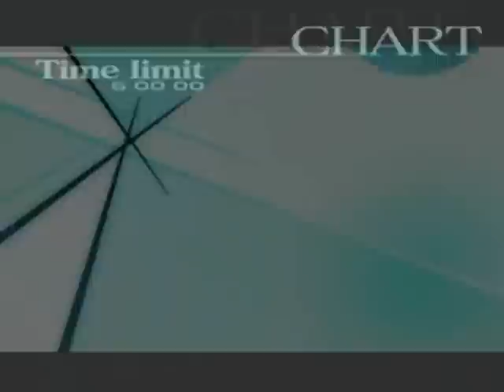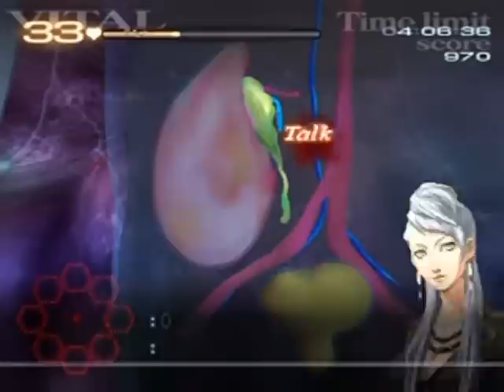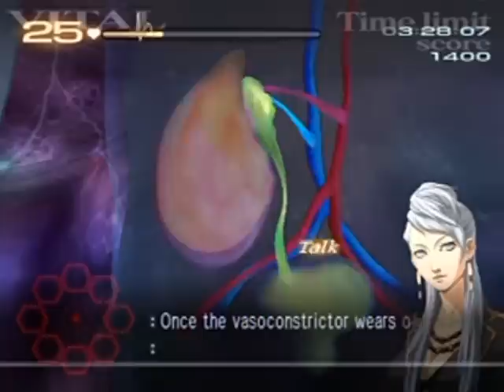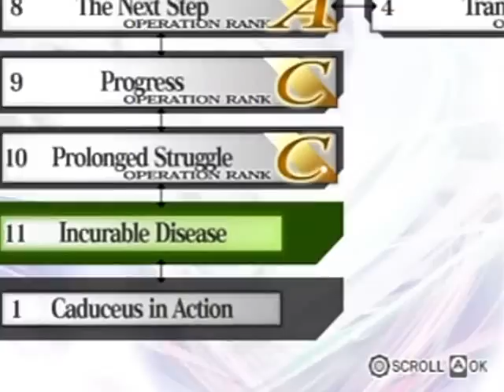Trauma Center Second Opinion Walkthrough Part 12: Jittery Return!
I told you I'd be back to this eventually! I always finish a project. This is no exception. :)

It's been so long since I last made videos for this game and videos in general I had a bit of stage fright in this and the next video since I made them the same day! lol! Like, I felt really out of the loop. Everything went great in them though, which was a big confidence booster!

Annotation correction corner:
17:49 Gah! I meant Dr. Hoffman, lol! Clearly I had the secretary in mind. :P

Pempti is an interesting Guilt in that it's seemingly more difficult when characters are talking than when it's a free flowing operation, lol! It just throws me off. XD

Well, aside from the initial phase where you simply inject it, it's got 3 attacks, all of which start at the center, which hint that you want to keep the laser on it at all times. That also helps to hurt it at the earliest possible moments:

The first one you'll see is always the one the does lacerations. Just follow them with the laser from the center. If any get away, suture the lacerations LAST after the wave of attacks.

The 2nd is a set of 5 where you want to laser 4 of 5 of them by placing the laser between two of them at once. It's impossible to get all 5 on hard, so don't bother. Just leave the middle one alone to make it's tumors, laser them and the remaining core before it makes 4 more, then gel over the holes. don't leave too many tumors or open holes for too long or you won't be able to handle it!

The last is by far the easiest, just keep the laser on the core's center and they won't even be able to swirl around the core.

It goes without saying to raise the vitals when needed as well. It's the basics. :P

(Reminder: You can skip right to the operations by clicking these!)

Operation Time Stamps:
4-10 1:20
Z-4 12:19